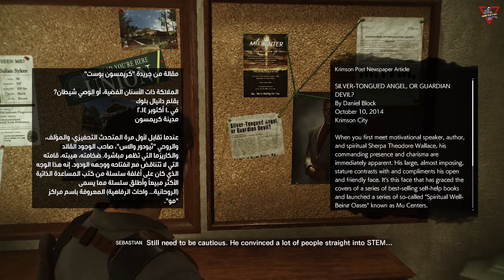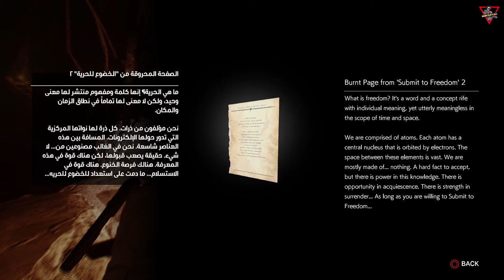The Evil Within 2 [2017] [Episode 07 - Chapter 11 - 12] [Lang: En - Sub: En/Ar] مترجم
ذا إيفل ويذ ان 2 مترجم عربي بالكامل [2017] [الحلقة 07 - الفصول 11 - 12]

بعد ثلاث سنوات من الأحداث التي وقعت في مستشفى "بيكون" للأمراض النفسية، غادر "سيباستيان كاستيانوس" قسم شرطة مدينة "كريمسون" وما زالت تلك التجربة في "بيكون" تطارده، بالاضافة إلى اختفاء زوجته "مايرا"، ووفاة ابنته "ليلي" في حريق منزلهم. تواصلت معه شريكته السابقة "جولي كيدمان" وهي عميلة لـ "موبيوس"، وكشفت له أن "ليلي" لا تزال على قيد الحياة منذ أن زيّفت "موبيوس" وفاتها. والآن تحتاج "موبيوس" إلى مساعدة "سيباستيان" في إنقاذ "ليلي". تم إحضار "سيباستيان" إلى منشأة "موبيوس" السرية ليلتقي بالمسؤول، والذي وضّح بأن "ليلي" تمّ استخدامها كنواة لنظام "ستيم" جديد لمحاكاة مدينة تُسمّى "يونيون". ومنذ مدّة، فقدت "موبيوس" الاتصال بعملائها الذين بداخل "يونيون"و بـ "ليلي"، ولم يعد لديهم الآن أي سيطرة على "ستيم". يوافق "سيباستيان" على مَضَض على مساعدة "موبيوس" حتى تتاح له فرصة الدخول في "ستيم" وإنقاذ "ليلي".